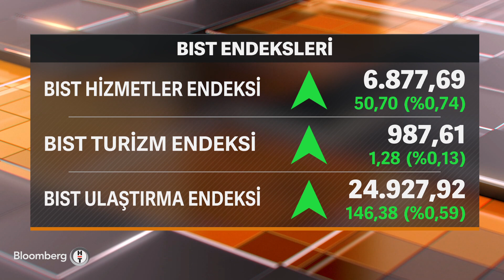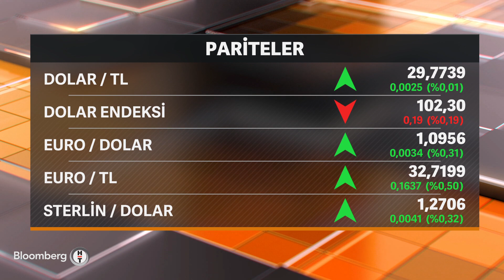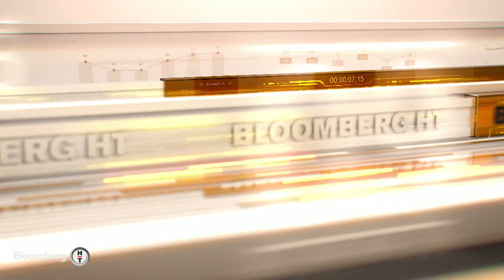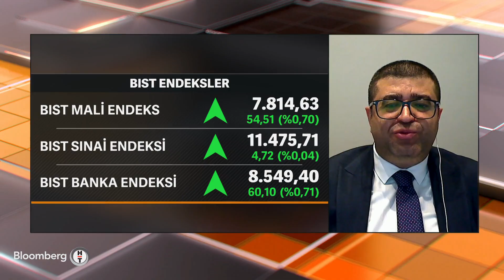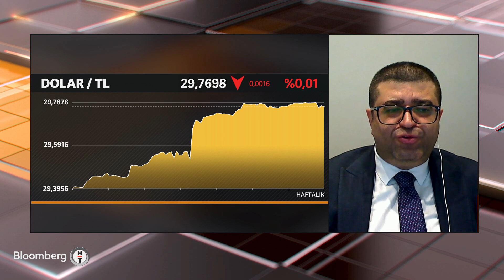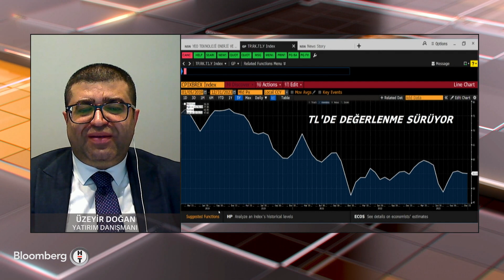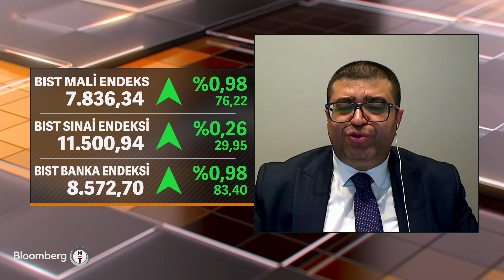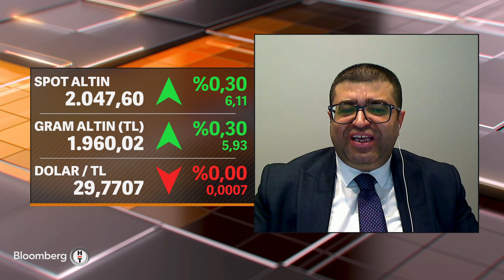Piyasa Hattı - "Daha İnovatif Katma Değerli Ürünlerle Piyasada Varolmak İstiyoruz" | 4 Ocak 2024